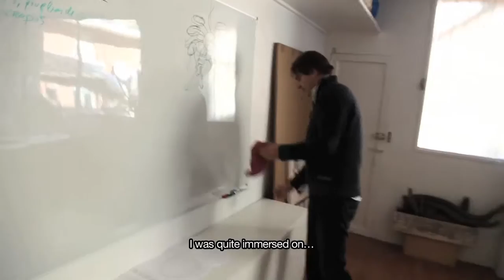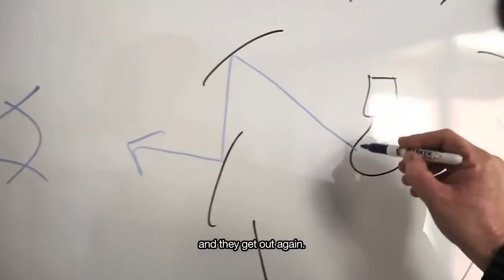Christophe Mathieu // Discoco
Designer Christophe Mathieu talking about Discocó, produced by Marset.